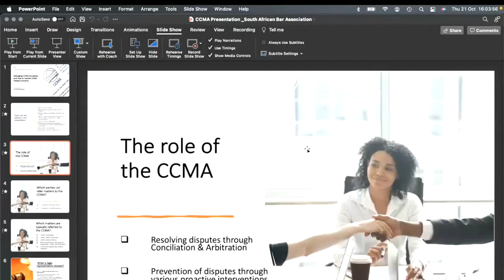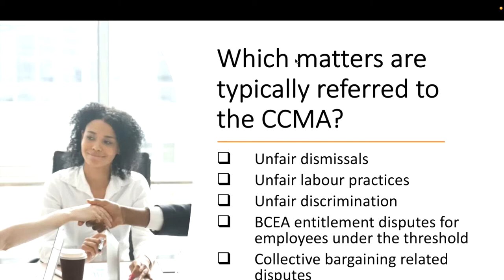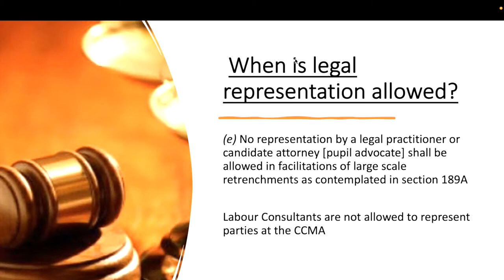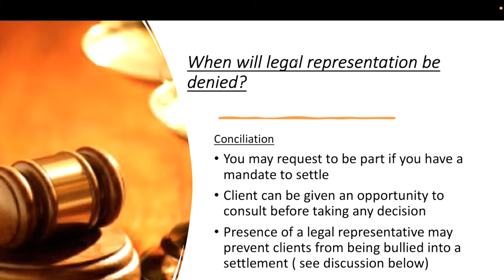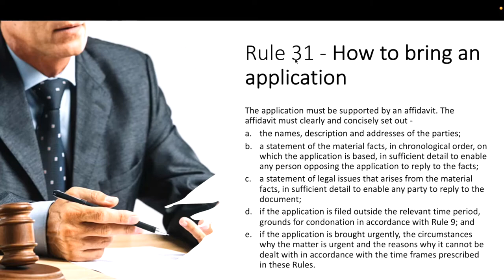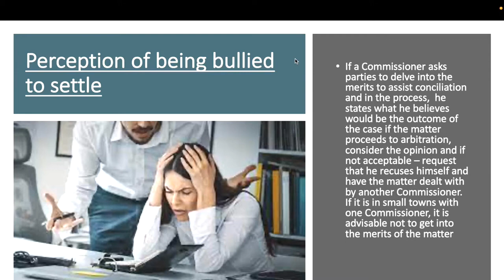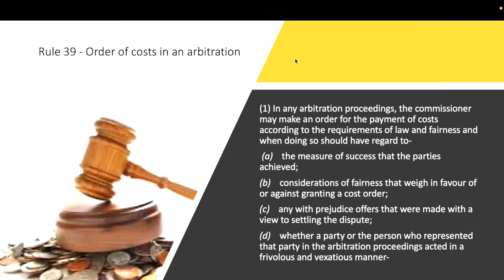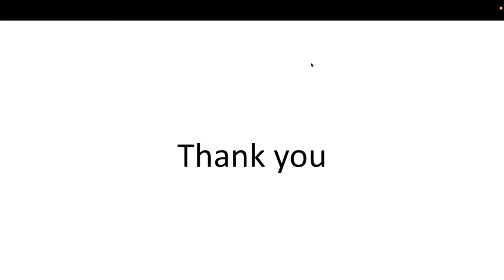SA Bar Advocate Arnause Mohlala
14 October 2021

South African Bar Association Afternoon Programme Speaking: Louis Podbielski

Topic: Case Law Update - Legal Principles Derived from 5 (Five) Currently Trending Cases